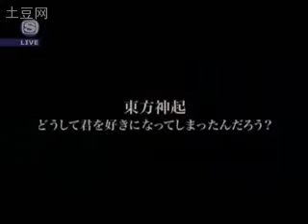DBSK___Doushite_Kimi_Wo_Suki_Ni_Natte_Shimattan_Darou.wmv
DBSK/TVXQ/Tohonshiki: Lyrics

Doushite kimi wo suki ni natte shimattandarou
Donna ni toki ga nagarete mo kimi wo zutto
Koko ni iru to omotetta noni
Demo kimi ga eranda no wa chigau michi

Doushite kimi ni nani mo tsutaerarenakattandarou
Mainichi maiban tsunotteku omoi
Afuredasu kotoba wakatteta noni
Mou todoukanai

Hajimete deatta sono hikara
Kimi wo shitteita ki ga shitanda
Amari ni shizen ni tokikonde shimatta futari

Doko ni iku nori mo isshou de
Kimi ga iru koto ga touzen de
Bokura wa futari de otonaninatte kita

Koko ni iru to omotteta noni
Mou kaerenai

Tokubetsuna imi wo motsu kyou wo
Shiawase kao de tatsu kyou wo
Kirei na sugata de kami sama ni negatteru kimi wo

Boku janai hito no tonari de
Shukufukusareteru sugata wo
Boku wa douyatte miokureba ii no darou

Mou doushite kimi wo suki ni natte shimattandarou
Ano koro no bokura no kokoro
Mou modoranai
Kangaeta (mou modoranai) kangaeta

Doushite kimi no te wo tsukami ubaenakattandarou
Boku no yuko ni iru hazu datta
Sono mama ni

Sore demo kimi ga boku no soba hanareteite mo
Eien ni kimi ga shiawase de iru koto
Tada negatteru
Tatoe sore ga donna ni sabishikute mo
Setsunakutemo